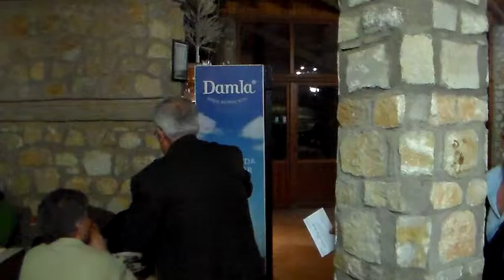Güre Musiki ve kültür derneği yemeği-13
Böyle mi esecekti son günümde bu rüzgar
Bütün kuşlar vefasız mevsim artık sonbalar
Unutmuş ellerimi eşim, dostum, sevdiğim
Kalbim acılarla hep bölünmüş dilim dilim
Bütün kuşlar vefasız mevsim artık sonbahar

Beste: Teoman Alpay
Güfte: Teoman Alpay
Makam: Hüzzâm
Usûl: Düyek
Seslendiren:Ramazan Bey